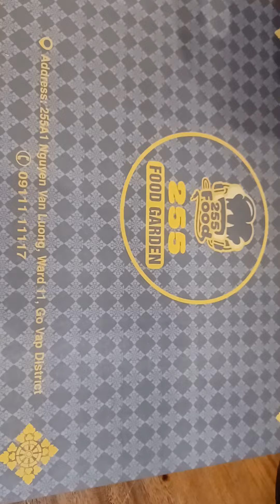255 garden food ho chi minh vietnam 2 plates 4 Heineken silver beer $25.00 cad